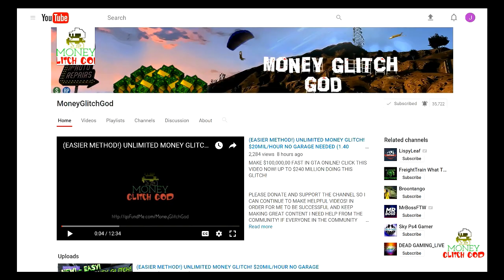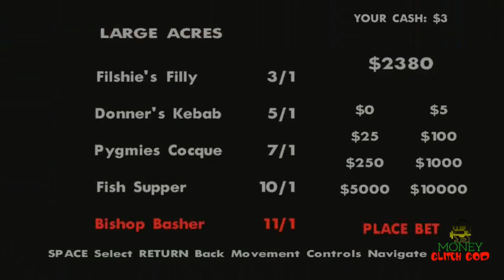BRAND NEW HIGH ROLLER CASINO DLC! (DETAILS, SECRET AUDIO FILES, POTENTIAL RELEASE DAY!)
MAKE $100,000,00 FAST IN GTA ONILNE! CLICK THIS VIDEO NOW!

IN ORDER FOR ME TO BE SUCCESSFUL AND KEEP MAKING GREAT CONTENT I NEED HELP FROM THE COMMUNITY! IF EVERYONE IN THE COMMUNITY HELPS OUT A LITTLE BIT EACH WE CAN TOGETHER CREATE AN AWESOME GAMING CHANNEL FOR EVERYONE!

HEY. PLEASE GO TO YOUR SYSTEM AND TELL 5 FRIENDS ONLY TO SUBSCRIBE TO ME SO WE  CAN REACH OUR GOAL OF 100K SUBSCRIBERS SO I CAN DO A FACE REVEAL VIDEO WITH MY SILVER PLAY BUTTON UNBOXING! THANK YOU SO MUCH FOR EVEN CLICKING ON THIS AT ALL! HAVE A GOOD DAY AND ADD ME ON XBOX! MGG

ALSO,
DO THESE THINGS FOR ME PLEASE:
* HAVE FUN.

ALL BENNY'S INFORMATION IS ORGANIZED IN A GRAPH HERE ON MY

gta v working money glitch
working duplication glitch grand theft auto
gta v online import export duplication glitch
working duplication glitch
lowrider duplication gta v
working gta v low rider money glitch
bennies money glitch
working duplication glitch gta v online 1.40
gta online import export 1.40
gta v working money glitch import export
gta 1.39 glitches